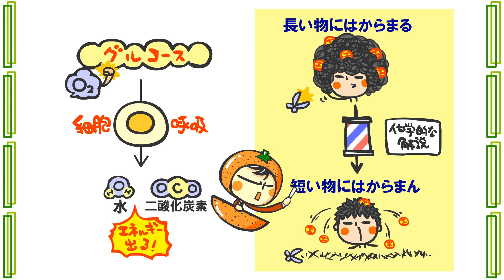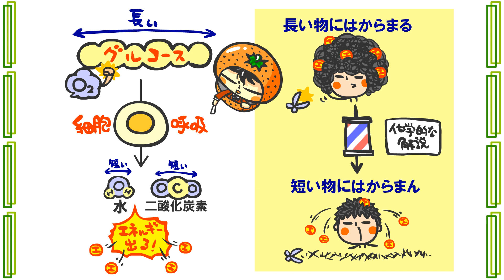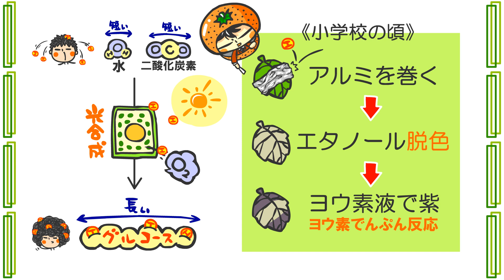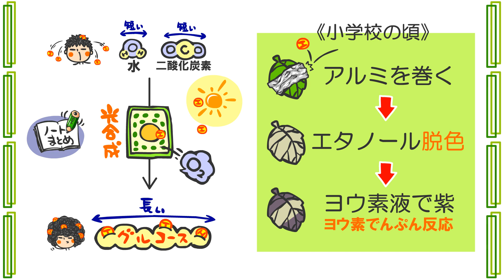生物０章３話「生きるエネルギー」ｂｙWEB玉塾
説明他のアニメや画像、問題データ、勉強企画はＷＥＢ玉塾ＨＰでな(-∀-)ノ